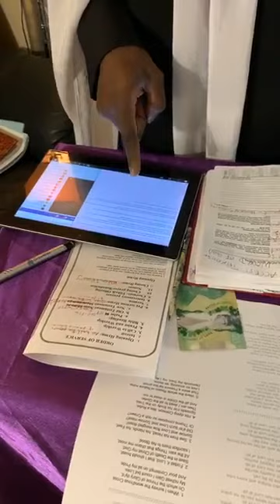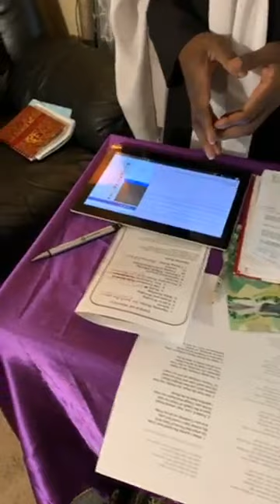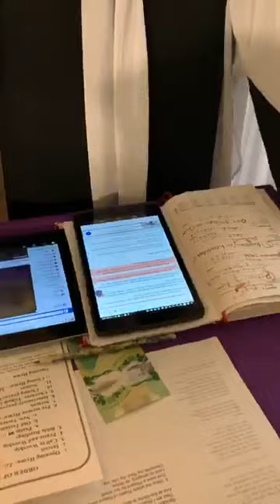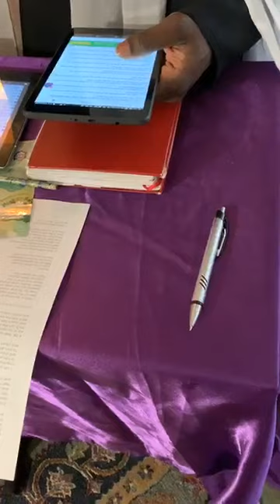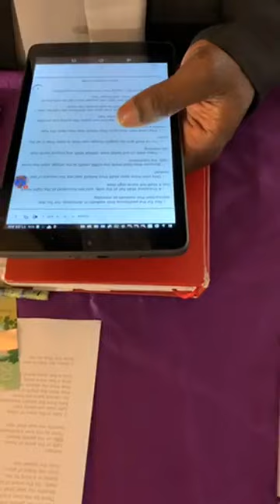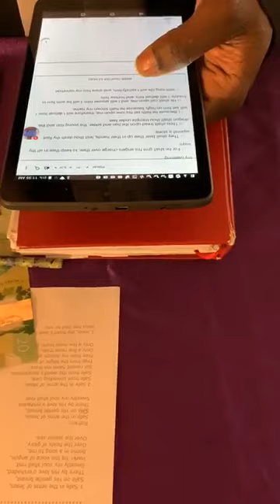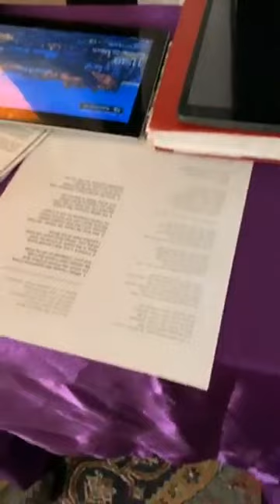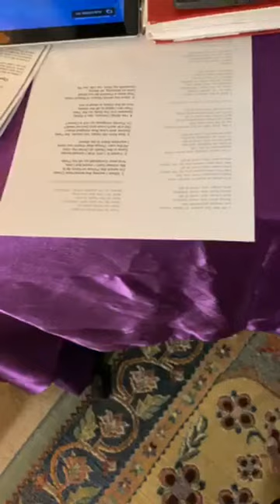Access to God's Authority (Part 3)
Message by Rev. Fola Morenikeji from Anglican Church Of The Good  Shepherd Brampton Ontario Canada (ADOTT Region 1)
The power and authority in the Name Of Jesus and the Word of God are unequaled and unparalleled. Why and How? Watch this video to find out.